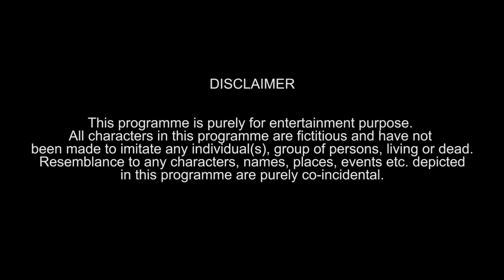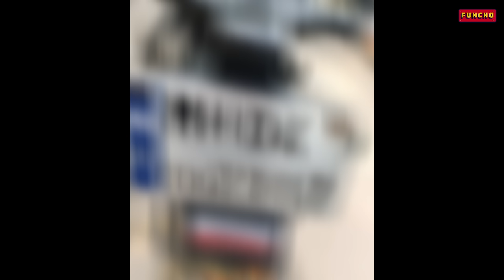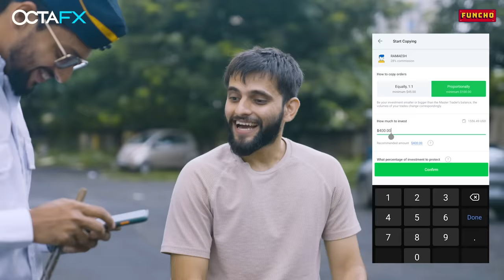Indians & Traffic Police | Funcho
Download the OctaFX Copytrading App at
and get an exclusive 50% bonus! 🎁 Start earning extra money with the official trading partner of the Delhi Capitals - OctaFX🏆

So every one of us at some or the other point has had encounters with traffic police. These are some of the most relatable ones. Hope you enjoyed and had a great time watching this video. Please do not break any traffic rules. WEAR HELMET, SAFETY FIRST!!!

for BTS,  Vlogs & more..

In this video: Dhruv Shah, Shyam Sharma, Nishit Shah, Zenith Sandil, Prathamesh Vyas